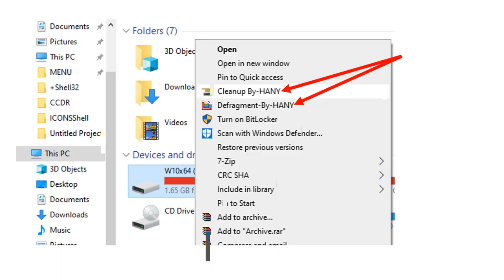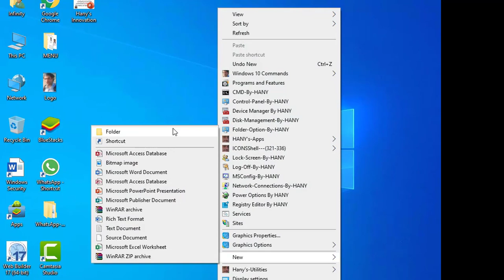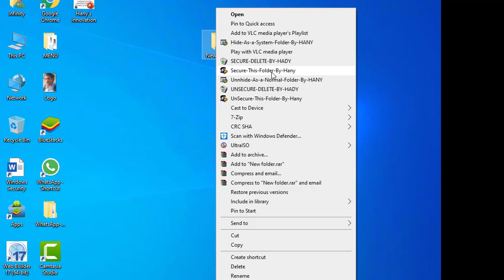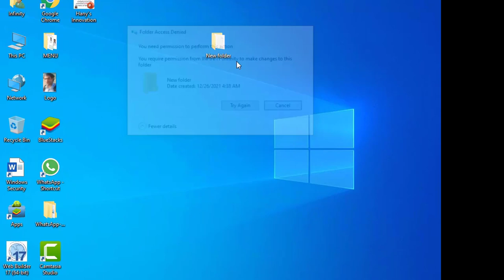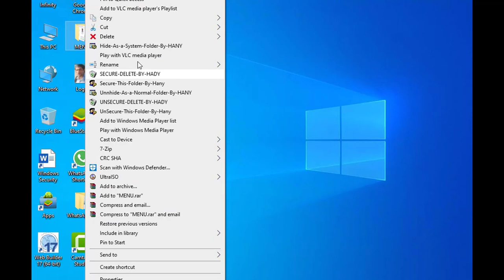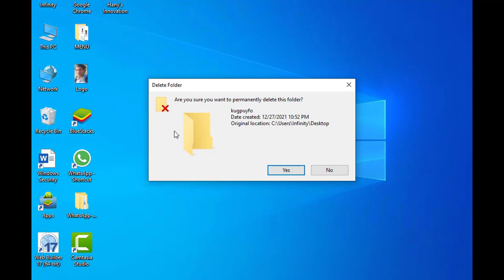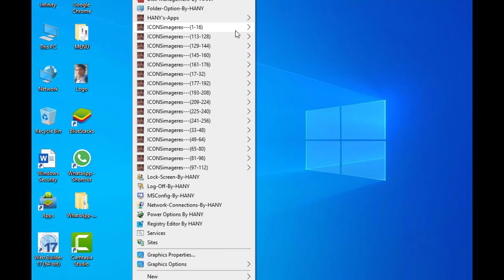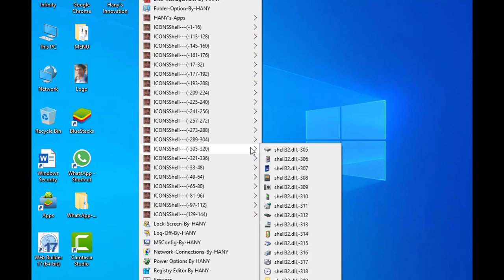Bill Gates ..........Please ......I'm Hany-Adel - Egyptian, I made a Windows Additional commands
Why Microsoft company didn’t put the command (Secure or protect with ntfs)) to the file-menu or folder-menu to become read only folder
I added this command Secure to the folder menu at the next image
آخر تحديث لاسطوانة الصيانة خلاصة خبرتى ٣٠ سنة من الرابط التالى
My 28 years experience Latest update for my Repairing and Maintenance Live CD Test569
Includes Desktop icons
1-PowerOff buttons
2-copy cut paste delete rename iconic commands
3-Icons Codes for windows commands icon shapes
By keep pressing Shift and right mouse click on any folder